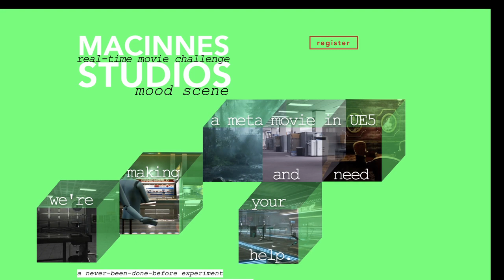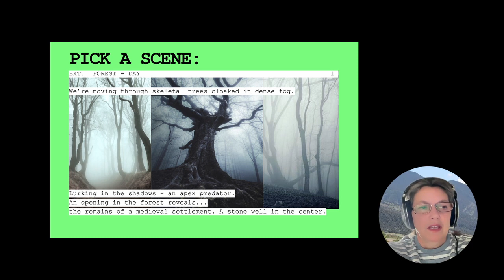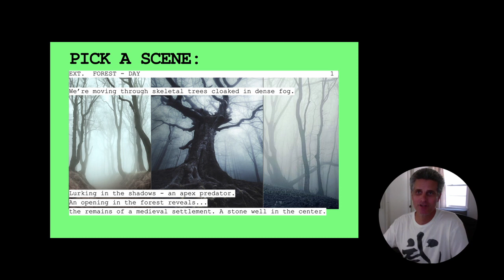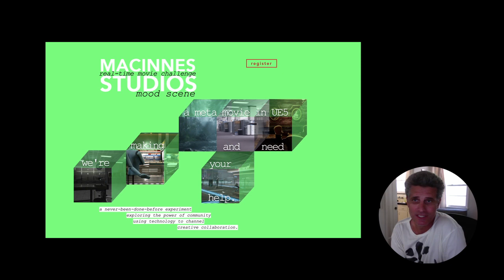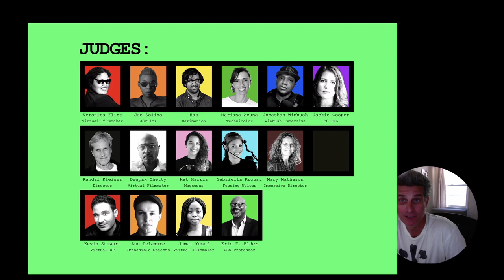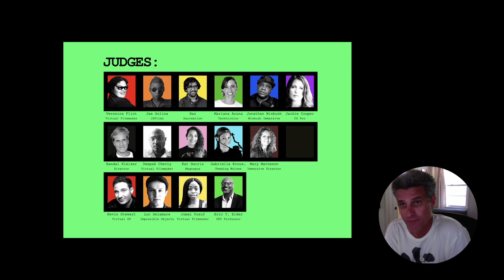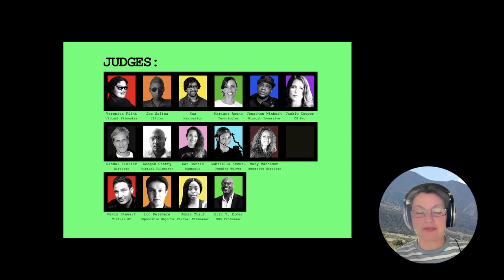Real Time Movie Challenge: Mood Scenes Announcement!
Award-winning screenwriter John MacInnes talks to Tracy about his new real-time movie challenge just launched - its a contest with a very interesting difference, using Unreal Engine 5. Its all about mis-en-scene… "the skill, the challenge, is to actually reproduce a tone or a feeling and affect the audience… there's something really challenging and valuable in that exercise in itself…"  And the end result?  Well, its a meta-movie of course!  Oh, and did we mention the prizes...?!

Credits:
Speakers: Tracy Harwood, John MacInnes
Producer/Editor: Ricky Grove